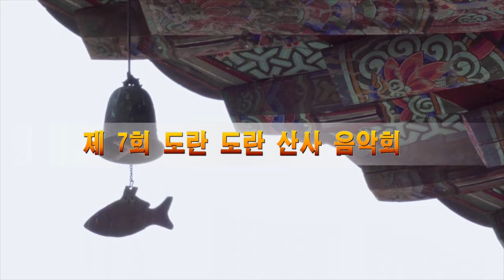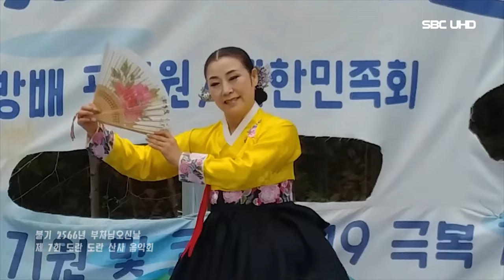2022 도란 도란 산사 음악회 (서울1TV)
도란 도란 산사 음악회 (서울1TV)

산사음악회를 세계 평화 기염 및 코로나 19 산사 음악회

작년 가을이죠. 여기서 산사 음악회를 했는데 그때는 무대도 낫고 해서 이렇게 무대를 만들려고 준비를 했는데 아직 다 못 했습니다.

이점 이해를 해주시고요 여러분들도 잘 아시겠지만 여기가 앞으로 이시대 최고의 명당 자리 입니다.

여기만 왔다 가더라도 우주에 있는 기를 받아서 하시는 일들이 잘 될 거예요. 이거는 제가 그냥 하는 소리가 아니고 진짜입니다.

여기에는 많은 분들이 왔다. 가시고 또 힘든 분들도 왔다 즐기고 가시고 가셨습니다. 그리고 여기 오신 분들은 아마 올해

하시는 일들은 잘 될 겁니다. 하시는 일 잘 되시고 오늘 이렇게 좋은 자리에 와주셔서 대단히 감사합니다.